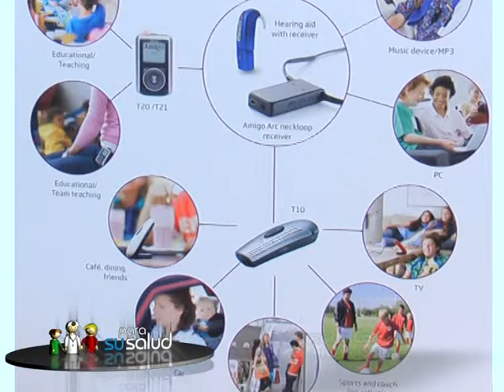Audifonos con Bluetooth